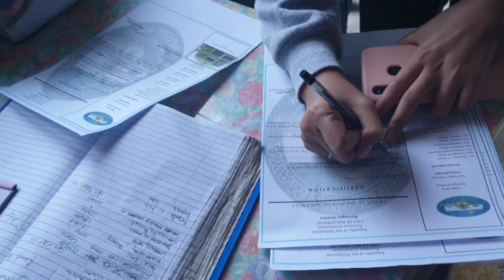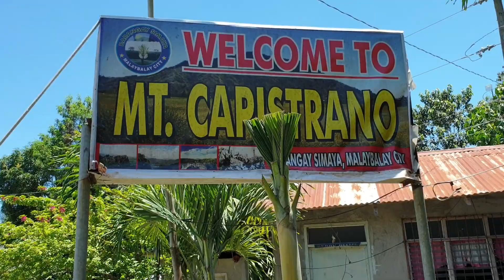Mt. Capistrano Malaybalay Bukidnon |mountain climbing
Mt. Capistrano, located at Sitio Simaya, is part of Malaybalay City. This mountain is famous in social media. People get curious of the photogenic rocky mountain which is a trending destination for most people around Bukidnon.

This 793-meter mountain, a favorite workout hike of Malaybalay locals, is right at the middle of Bukidnon, offering awesome views of the three great ranges of Central Mindanao.